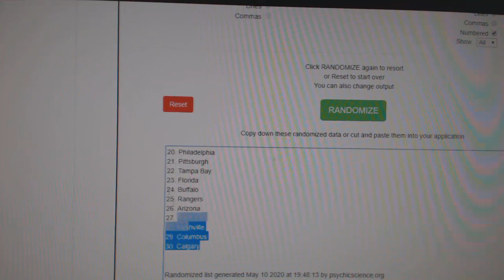Team Randoms - C&C GB #11,246